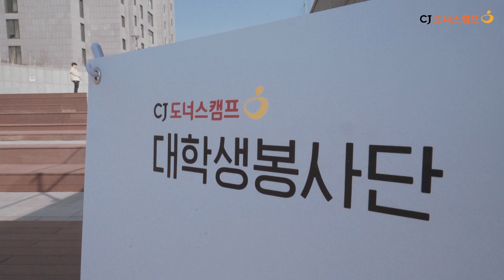[CJ도너스캠프] 2019 상반기 대학생봉사단 발대식&입문교육 현장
'봉사활동 인싸'들만 모인 이곳은
발대식 및 입문교육 현장입니다!